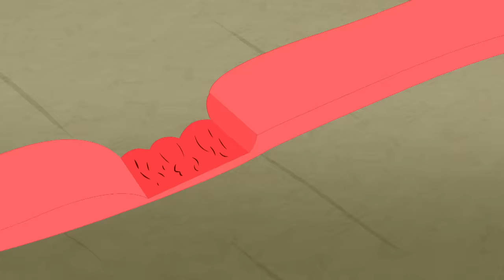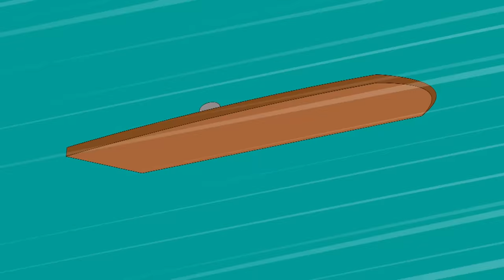Bamboo Panda! 🐼 | Eena Meena Deeka Season 3 Compilation | Funny Cartoons